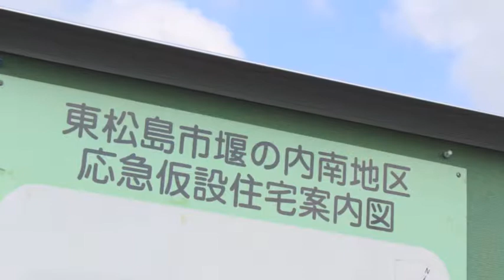復興へのアシスト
東松島市で、震災で分散した住民のつながりの再生、コミュニティーの形成を支援している『復興まちづくり推進員』。この日は東松島市堰の内南地区の仮設住宅にて、「まちづくり寺子屋」という活動の一環で、東北工業大学の仮設カスタマイズお助け隊と住民が一緒に室内棚や下駄箱などを作る『日曜大工café』を開催しているところにお邪魔してお話を伺いました。

復興まちづくり推進員の黒田さんは、昨年8月より推進員になられて仮設住宅におけるコミュニティー活動の支援を行っています。つながり維持、話し合い・学び場づくり、地域コミュニティーの復興支援として、お茶飲み会や子育てサロン、まちづくり寺子屋などを開催しています。インタビューでは、この活動の難しさや嬉しかったことなどについてお話いただいています。
今後重要になってくる活動は、行政と住民のつなぎ役としての場づくりであると話す黒田さん。最後に行政に望むことを聞いてみました。「行政の方にはもっと住民の声に近寄って聞いてほしい。（住民は）早くやってほしい、（行政は）時間を掛けなきゃいけないことがあると思うが、説明不足な部分がたくさんあると思う。」また、「行政の横のつながりがうまく行っていないところに頭を痛めている。相談に行ったらたらい回しにされたなどの話をよく聞くので、受け口をきちんとしてほしい。」とのことでした。住民の近くいて、常にニーズを考えながら活動されている復興まちづくり推進員の皆さんはとても大事な存在だと感じた今回の取材でした。